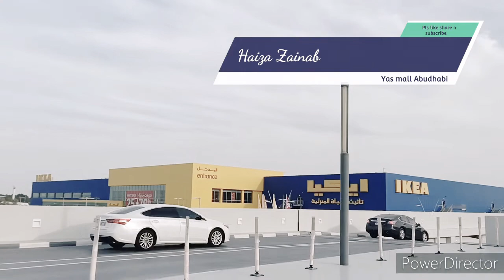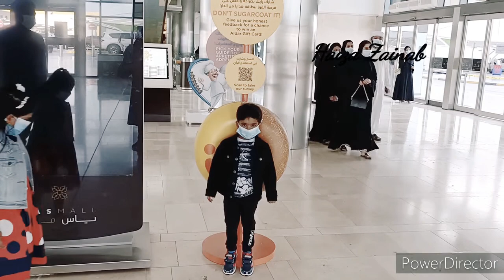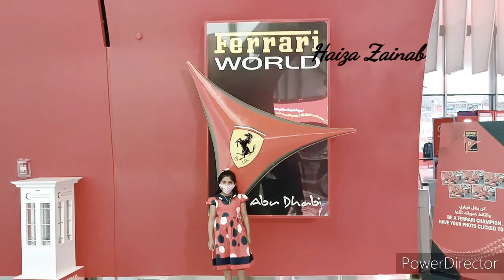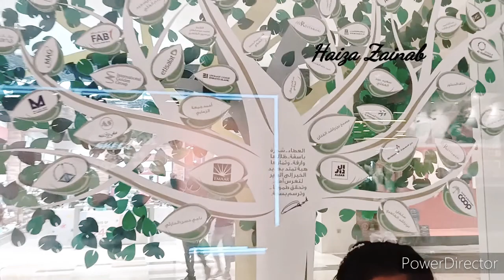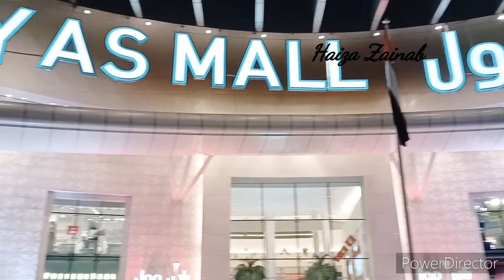Yas mall Abudhabi | Let's go shopping with haiz n hazi 🥰 | Haiza Zainab vlog❤️